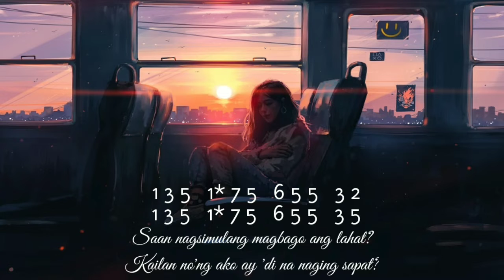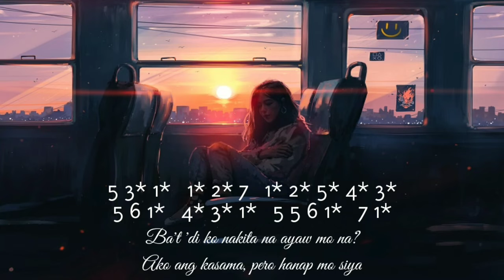Paubaya | Moira | Easy Kalimba Tabs by Flutenotes.ph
LETTER NOTATION

C E G   C* B G   A G G   E D
C E G   C* B G   A G G   E G
G E* C*   C* D* B   C* D* G* F* E*
G A C*   F* E* C*   G G A C*   B C*

C E G   C* B G   C A G G   E D
C E G   C* B G   G A G G   E G

CHORUS
C* G*   F* E* D*   C* D* E* D* C*
E F C* C*   D* E*   F* D*
C* G*   F* E* D*   C* D* E*   G* A* A*
C* B A   C* F* E* C*
G G G A  C* B C*